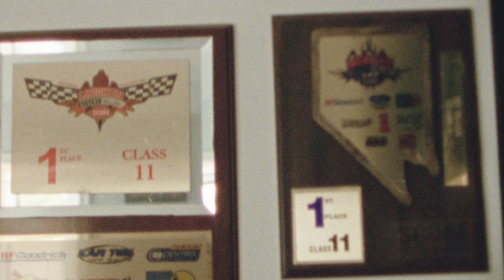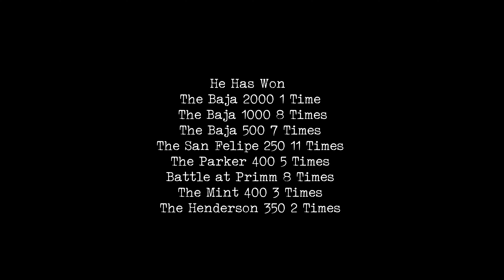The King of Baja.